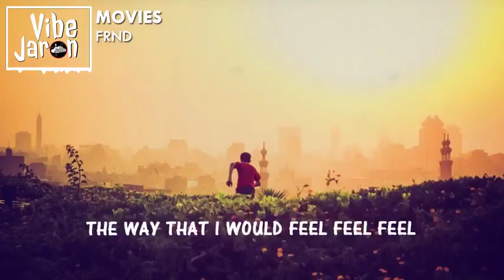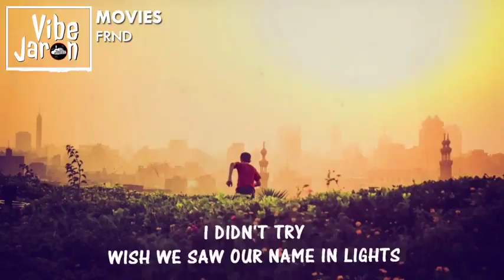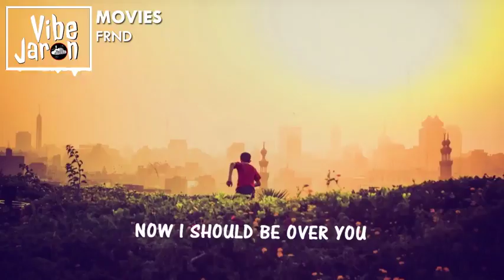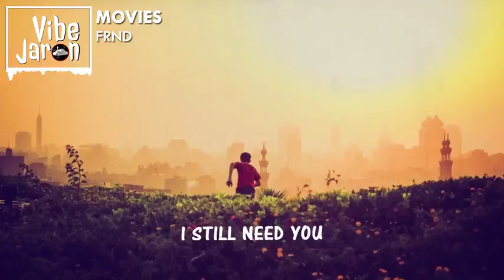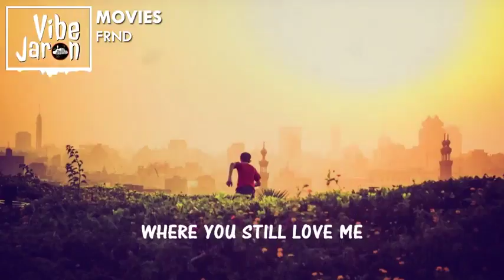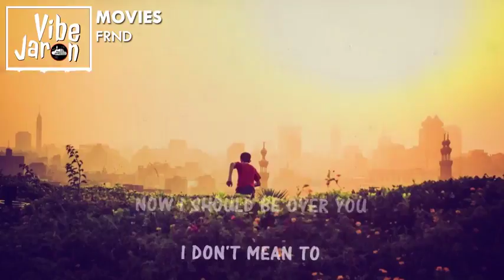FRND - Movies (Lyrics)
FRND Movies Lyrics | Friend Movies | FRND | FRND In Your Dreams | FRND Lyrics | Crooked Paintings | Movies | In Your Dreams

Hope u like it! FRND /frnd69/ /frnd69 Photo: ...

"Friends" recorded by Blake Shelton for the Angry Birds movie. All rights to the song goes to the band.

I hope you enjoy :) FRND /frnd69 /frnd69 ...

Enjoy the song. Hope you like it.